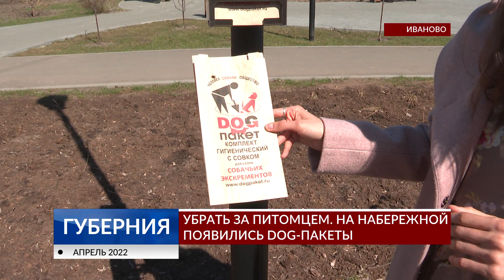Убрать за питомцем. На набережной появились dog-пакеты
В центре Иванова появились dog-пакеты. Специальные устройства с ними теперь есть в разных частях набережной. Этот и другие проекты реализует благотворительный фонд «Ива».